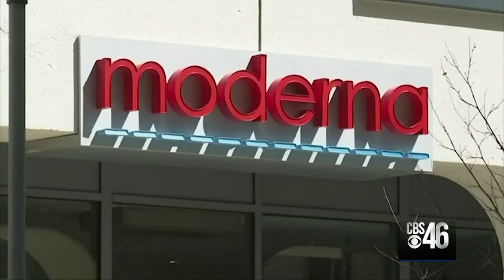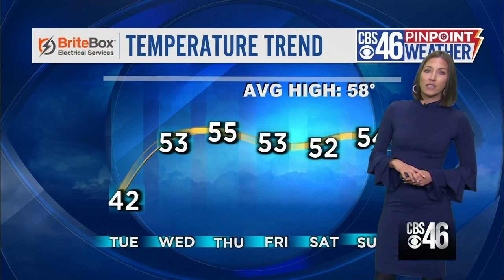CBS46 AM News Update 12/1/2020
Cold temperatures descend on metro Atlanta |
Special election held today for final month of Congressman John Lewis' term |
All eyes on CDC and FDA for vaccine approval |
Cold air and highs in the 50s will remain for the rest of the week